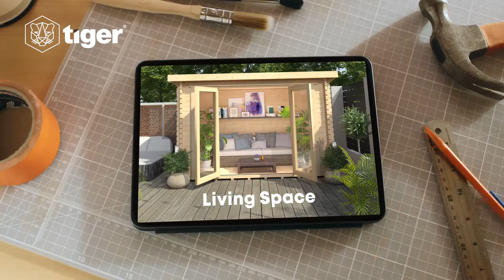Tiger Sheds TV Advert - Dad version (10s)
Enjoy our new national TV adverts – not just one, but two – created to show how we can all find our perfect space this season. Living space, working space, storage space, gardening space and more, you can find your perfect space at tigersheds.com

One story, with two different endings, to highlight the different needs that a well-made Tiger garden building can answer perfectly.

Let our website be your Tiger guide, to find the perfect space for your needs